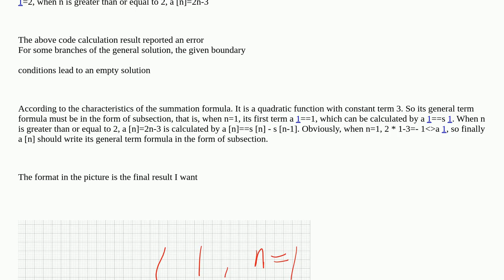Then can the result of the general term formula be written in subsection form?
A special thanks goes out to the community

  series-expansion